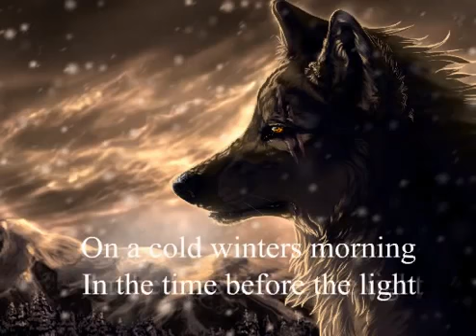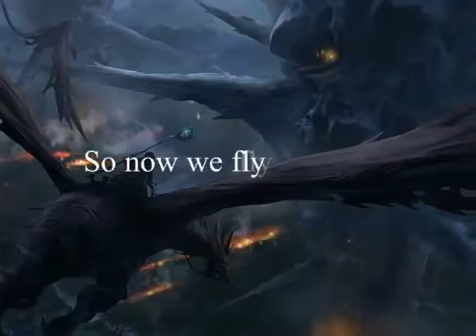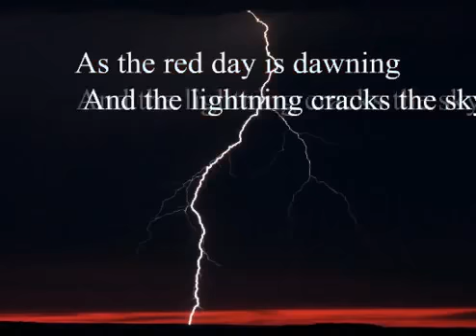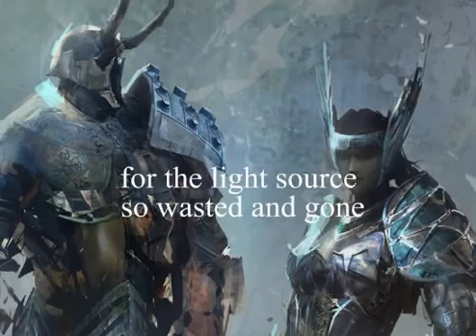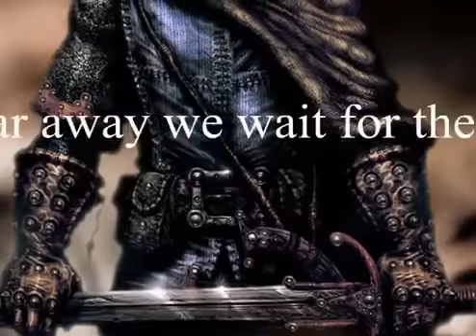Dragonforce Through the Fire and Flames with lyrics and images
estare subiendo musica como relleno asta que pueda grabar algunos juegos que estoy instalando shabots :v